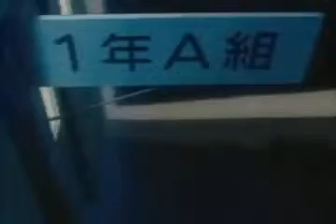Yukino And Arima /// Kare Kano///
video de la seria manga Kare Kano